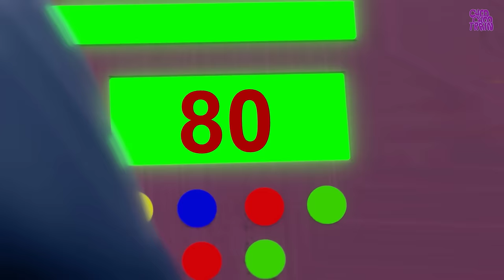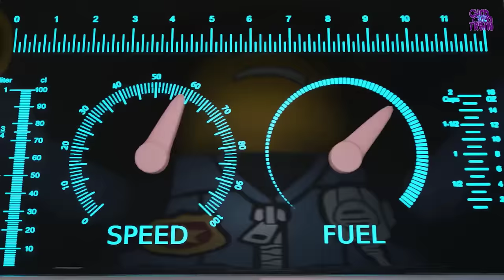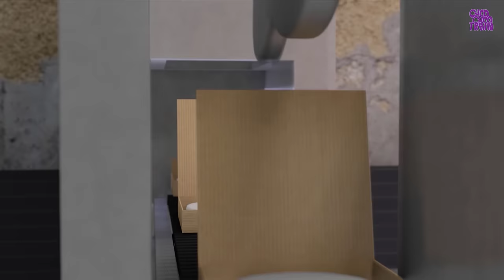TRAIN compartment Separate | Kids Cartoons | Choo choo train kids videos